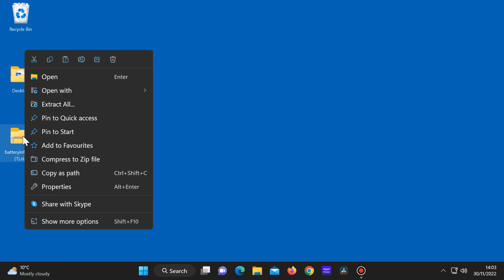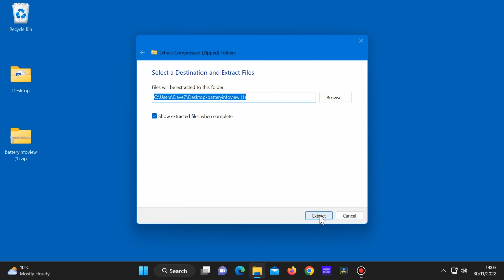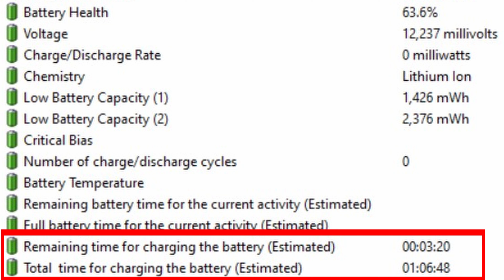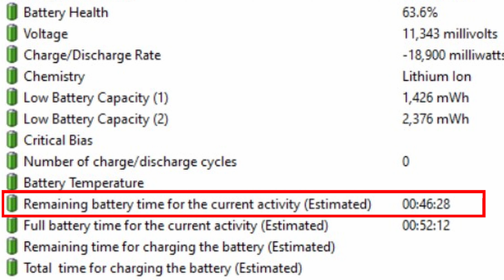How to Check your Laptop Battery's Health - Windows 11/10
See how to easily view your laptop battery's health. You can also see so much more information about your laptop battery (as shown in this video) such as its age, time it takes to fully charge, battery type, make and model number (good to know if you want to order a new battery) and lots more, all in one place.